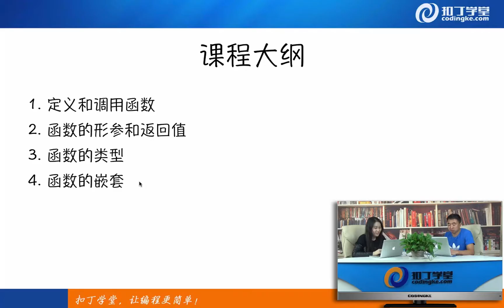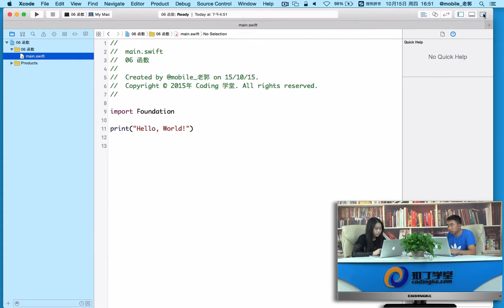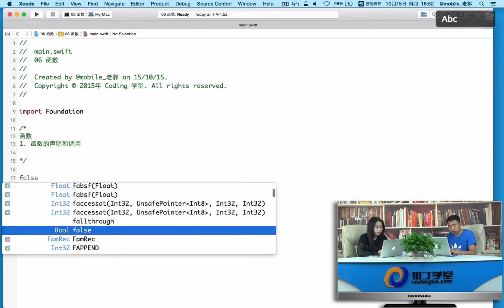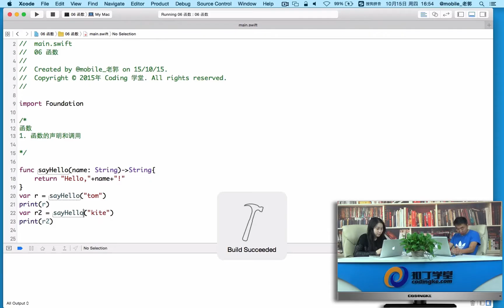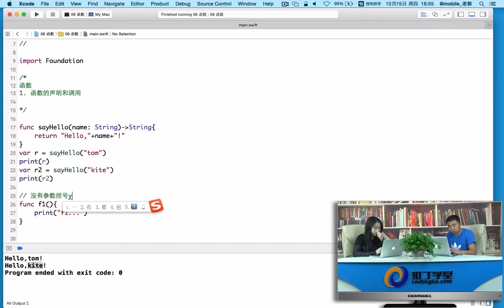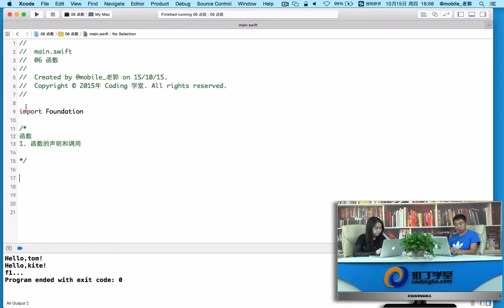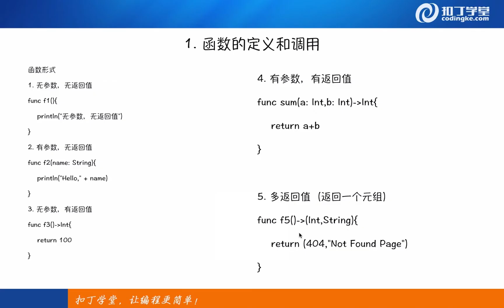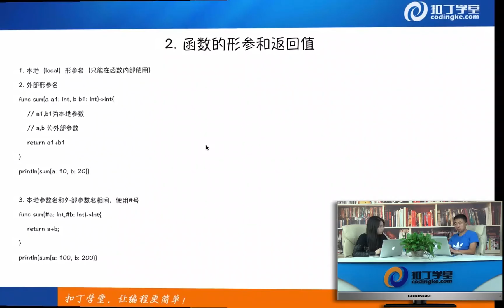[Swift]17.函数-1.mp4